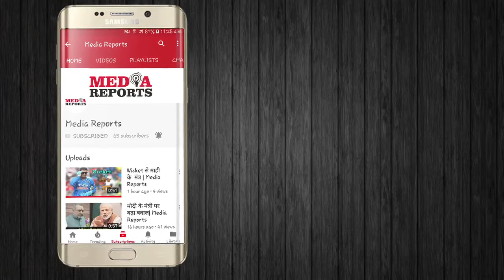बिहार: बम ब्‍लास्‍ट से दहला आरा बड़ी साजिश नाकाम| Media Reports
बिहार के आरा जिले में एक बड़ी आतंकी साजिश नाकाम हो गई है यहां के हरखेन कुमार धर्मशाला के पास बम ब्लास्ट हो गया. घटना उस समय हुई, जब कोलकाता से आए करीब आधा दर्जन अपराधियों के पास रखे बम फट पड़े। घटना में दो अपराधी घायल हो गए, जिन्‍हें गिरफ्तार कर लिया गया